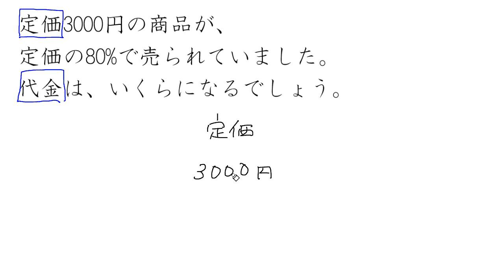【小５ 算数】百分率の文章題①